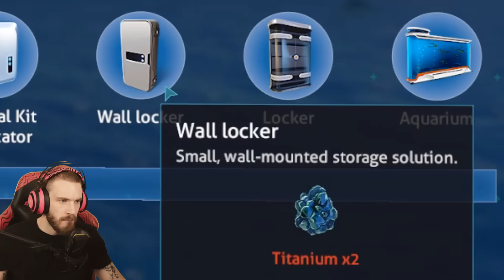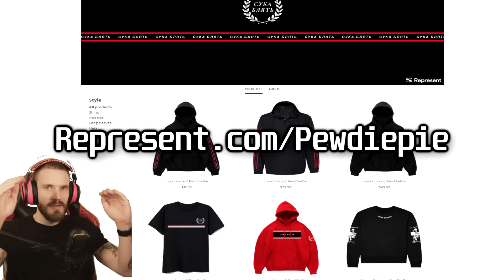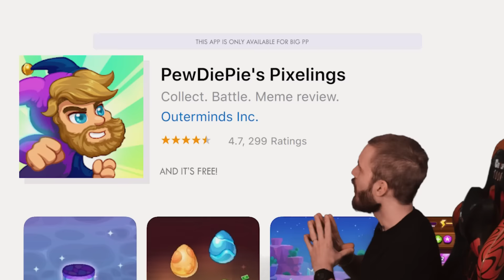Subnautica Part 1 (OMG GAME)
100 CLUB MERCH OUT NOW! (Thank you)

My Stores:
TSUKI: